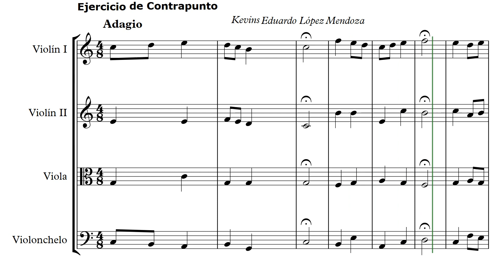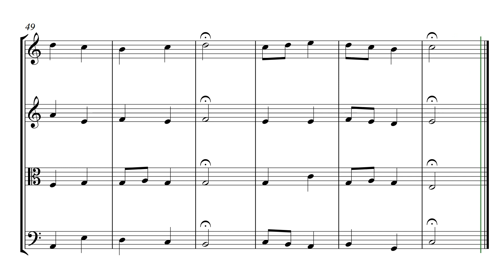Ejercicio de Contrapunto a 4 voces en C mayor -Kevins Eduardo López Mendoza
En este ejercicio de contrapunto a 4 voces emplee la prolongación de una estructura armónica y contrapuntística, también realicé un aria al IV grado en el compás 20  para darle un color diferente al ejercicio y por ultimo en  los calderones se encuentra la estructura base del ejercicio.

*Alguna duda o comentario házmelo saber en Facebook y en la caja de comentarios* ツ